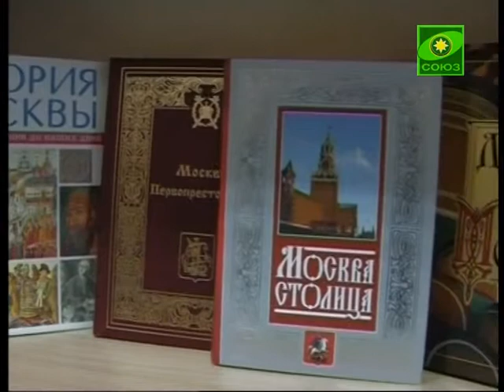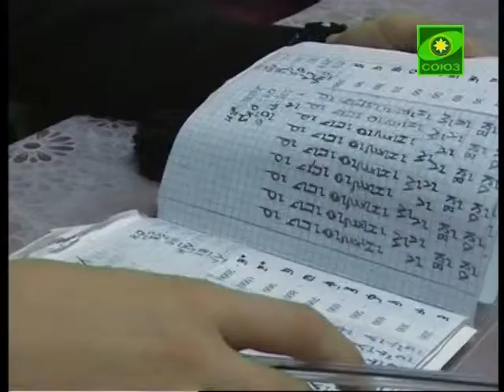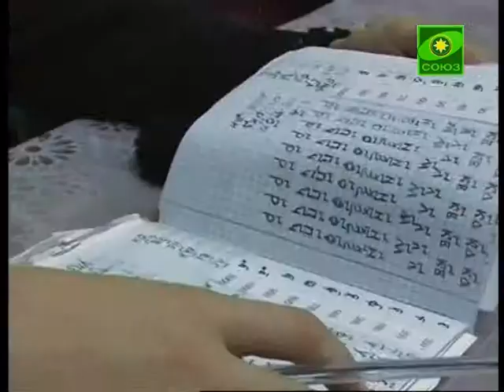Новоселье отметила воскресная школа в Даугавпилсе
Новое помещение для педагогов и учащихся предоставил «Русский Дом». После праздничного мероприятия открытия школы, здесь прошли и первые уроки по Закону Божию, церковным чтению и пению, а также церковно-прикладному изобразительному искусству.